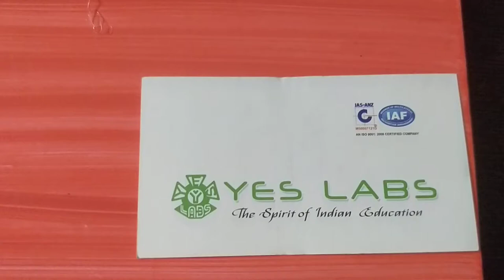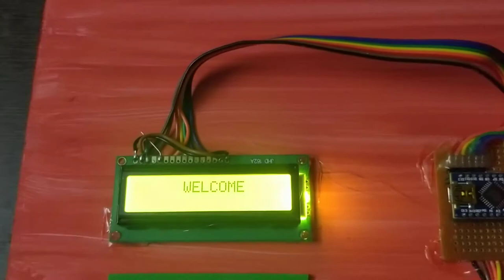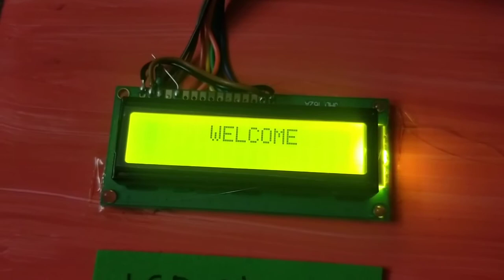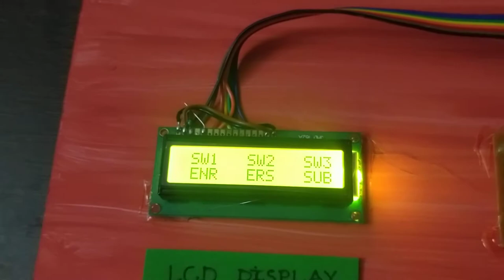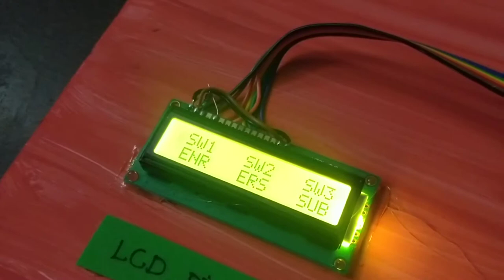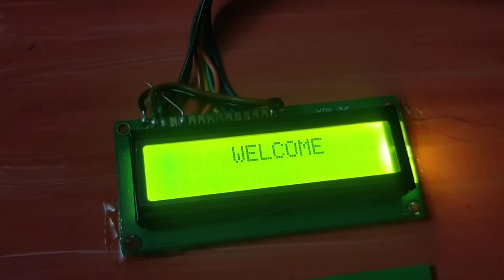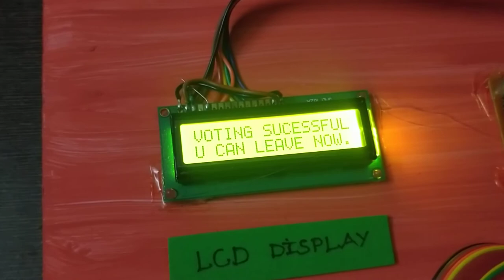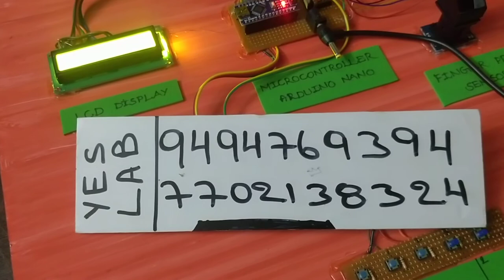finger print based voting machine II inspire project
finger print based voting machine II inspire project II SCIENCE FAIR PROJECT
Yes lab Technologies (P) LTD
Sri ramgopal residency,
D.NO: 29-14-43, Flat no ; 201
prakasam road, surya rao peta,
near pushpa hotel,
Vijayawada, Andhra Pradesh - 520002